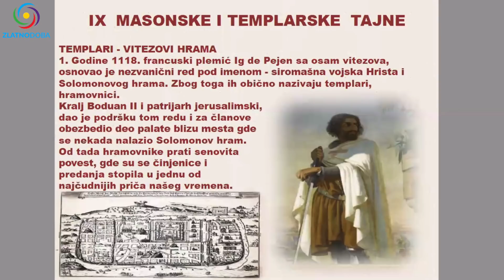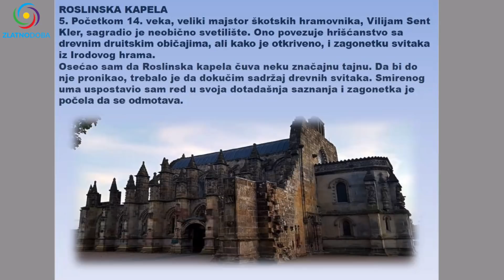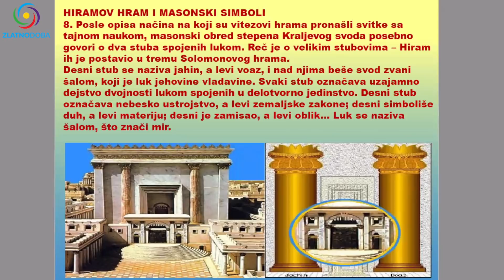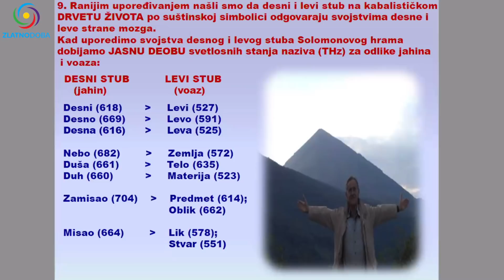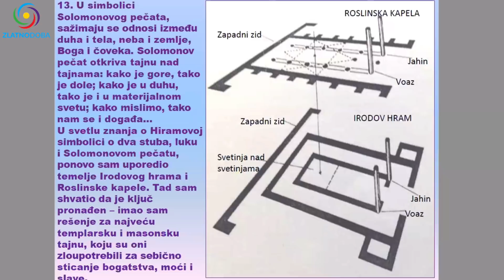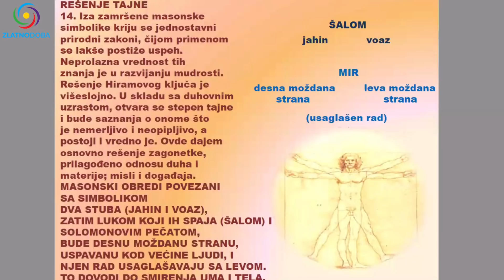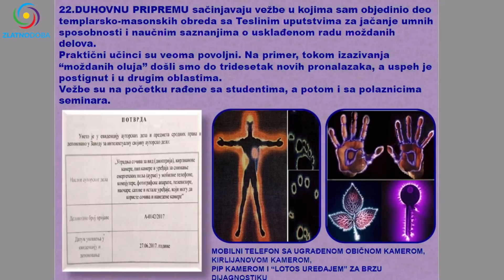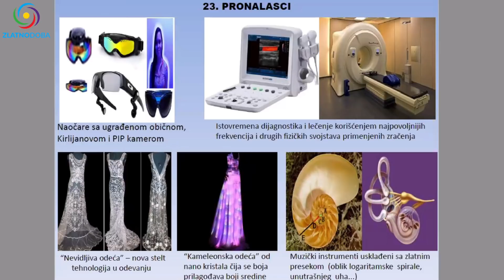Svetska tajna znanja - Spasoje Vlajić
Emisija traje 38 min - Predavanje: Prof. Spasoje Vlajić iz svoje najnovije knjige "Svetska tajna znanja" govorio je kroz zanimljivu i neobičnu prezentaciju o sledećim temama:
- Masonske i templarske tajne
- Solomonov hram
- Knjiga je otpečaćena
- Sofia (mudrost)
- Hiramov hram i masonski simboli
- Rešenje viševekovne tajne...

+ Aleksandra Bošković:
- Hipnoterapija
- Usklađivanje desne i leve moždane hemisfere
- Alfa stanje mozga je najprijatnije stanje mozga (uma-tela)

🙏  Hvala svima što šaljete sredstva i potpomažete naše aktivnosti.

1. BiH žiro račun: 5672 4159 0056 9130

2. Devizni račun: BA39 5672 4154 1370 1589